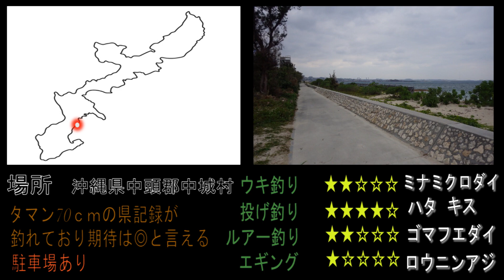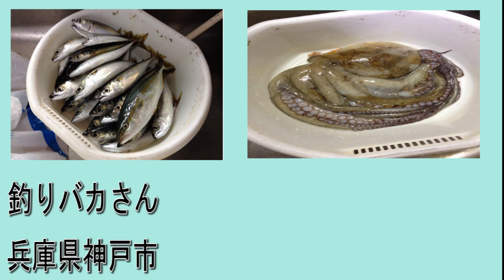【タマン狙い】釣りポイント教えます！【沖縄 中城村】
ＯＰはアベルさんに作ってもらいました。